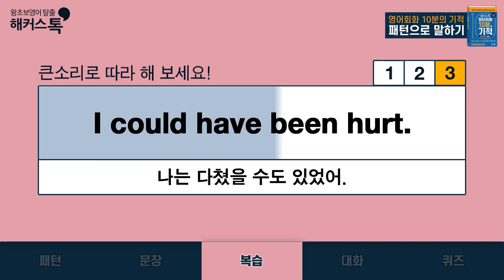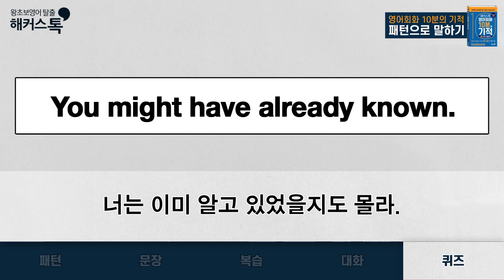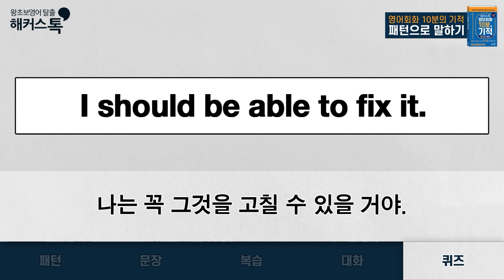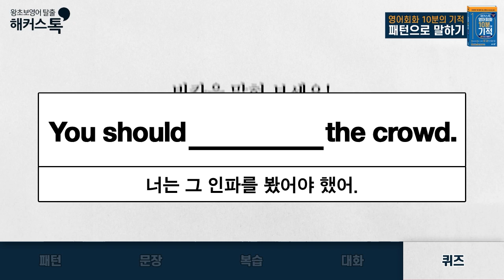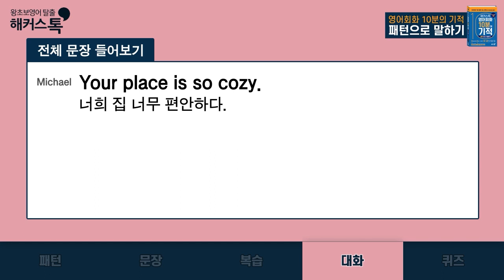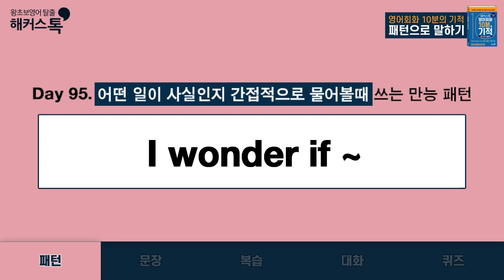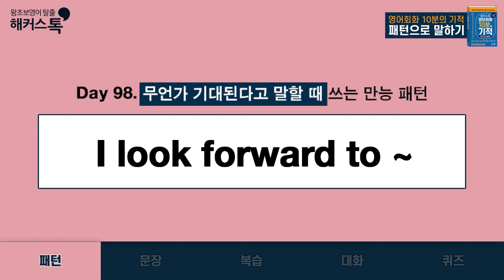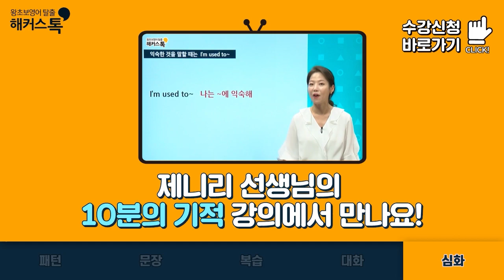영어공부 어떻게 시작해야 할지 모르겠다면?? 집중😎 영어패턴 80문장 총정리.zip ⭐🌙별책부록 Day 81-100 ㅣ 영어회화 10분의 기적 패턴으로 말하기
영어공부 어떻게 시작해야 할지 모르겠다면?? 이 영상에 집중해주세요😎
해커스톡이 여러분을 위해 영어패턴 80문장 총정리.zip을 준비했습니다:)

영어 늦은 때라는 건 없습니다!
40-60대 분들 영어회화 마스터하는 그날까지
해커스톡이 응원하겠습니다🎉

기초영어 80문장 총정리 시작해볼까요??
영상 챕터별로 뒷 부분에 퀴즈도 준비되어 있으니 모두들 영상 시청하시고, 문제까지 풀며
영어회화 공부해봐요💖💖

영어회화 10분의 기적 패턴으로 말하기 100% 활용하기! 별책부록 81-100탄.zip⭐🌙

⏱타임코드⏱
0:00 I could 패턴
6:58 I may 패턴
13:46 might 패턴
34:48 I should 패턴
1:02:32 must 패턴
1:16:40 I feel 패턴
1:23:30 It seems like 패턴
1:30:20 I like the way 패턴
1:37:15 I wonder if 패턴
1:44:14 Do you mind if I 패턴
1:51:07 I used to 패턴
1:57:59 I look forward to 패턴
2:04:49 I came up with 패턴
2:11:40 Make sure 패턴

"너 완전 웃겨!" 원어민 리얼표현은?😝 ☞

※ 영상 내 오류 안내드립니다.
2:00:44 나는 너를 만나는 것이 기대돼. → 나는 내 생일이 기대돼.
                I look forward to meeting you. → I look forward to my birthday.